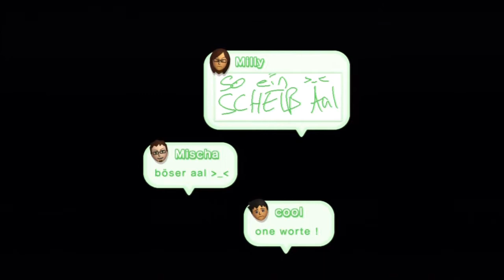Let's Play New Super Luigi U Part 8 [German] [HD] [100%] I'm the Wiener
New Super Luigi U, ein umfangreicher Zusatzinhalt für New Super Mario Bros. U, ist ein Jump'n'Run-Spiel mit Luigi in der Hauptrolle. Es wird auch als eigenständige Einzelhandelsversion angeboten. Sämtliche 82 Level aus New Super Mario Bros. U wurden für dieses Abenteuer überarbeitet und um neue Herausforderungen und Funktionen bereichert.
Diesmal ohne Mario und nur mit der Luigiaction. Freut euch auf schöne und vor allem wahrscheinlich viele Fails und ausraster, denn das Spiel hat es wirklich in sich!
Hallo?? NUR 100 Sekunden, ALLE Starcoins, und natürlich so schnell es geht die Levels und Welten machen? WTF hab ich mir nur vorgenommen xDD

Freut euch auf ein geniales Let's Play! :3

Levels gelöst mit Sternenmünzen:

Minzmeer:
- Minzmeer-5 Grottenschlechte Drachenaale
- Minzmeer-Schloss Willi-Gala in Larrys Torpedofestung

Limonadendschungel:
- Limonadendschungel-Luftschiff Ahoi, ihr Brüder!